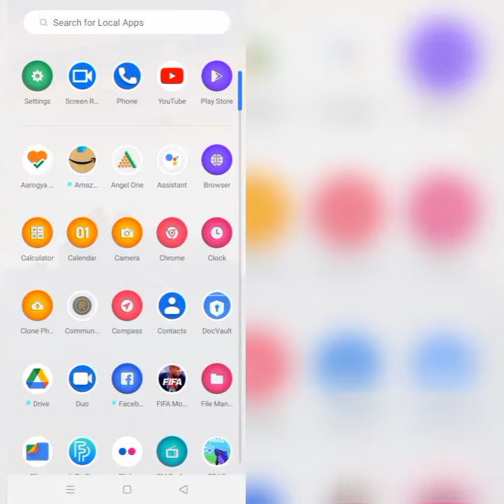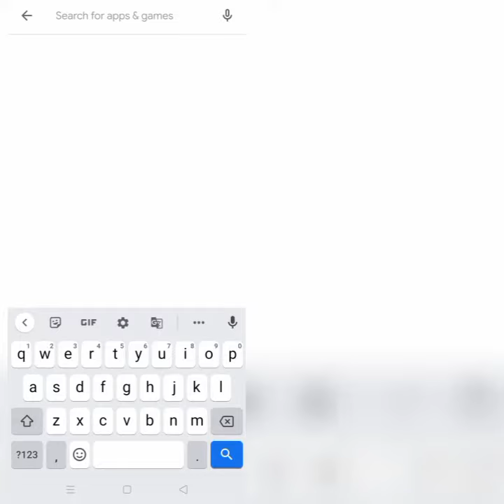How To Solve Joom Shopping App Not Working(Not Open) Problem|| Rsha26 Solutions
How To Solve Joom Shopping App Not Working(Not Open) Problem

Hii friends welcome to my YouTube Channel Rsha26 Solutions, today I am showing you how to solve Joom Shopping app not working(not open) problem in Android & Ios through this video hope so it will be helpful for you if you are facing the same issue in your Android phone.